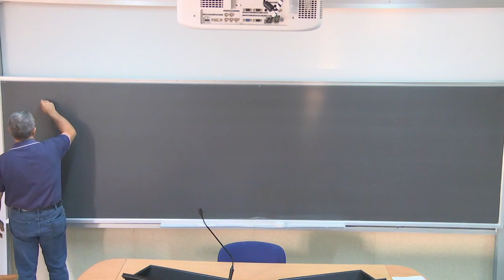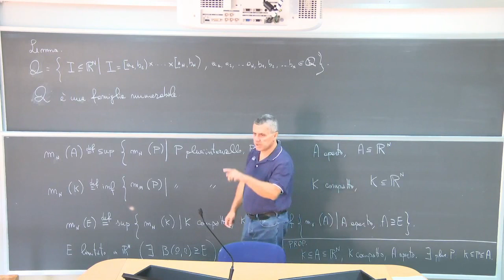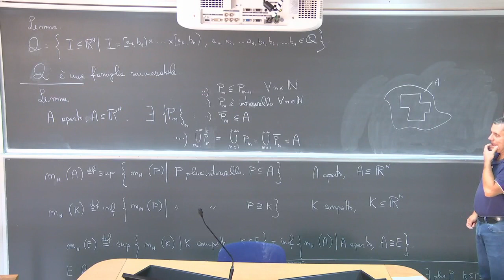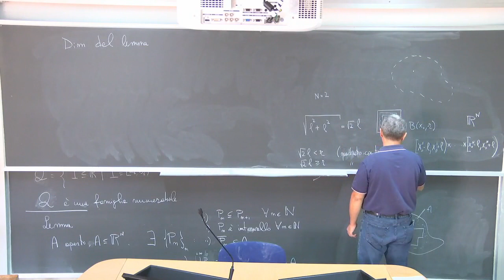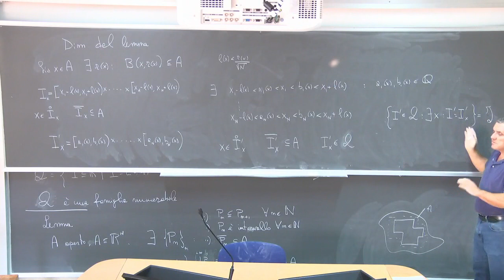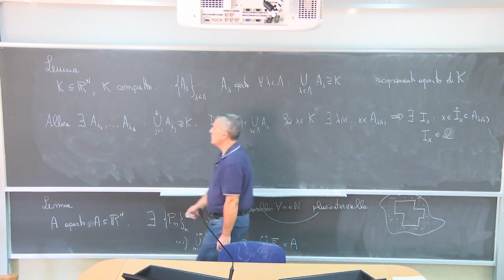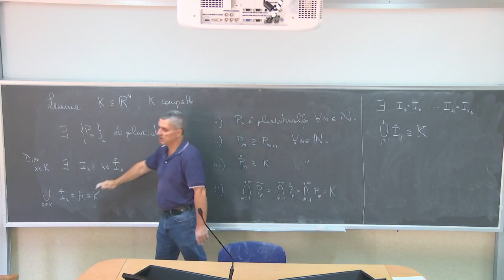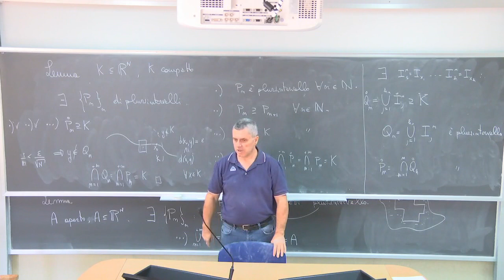Analisi Matematica III Telc Lezione 4a